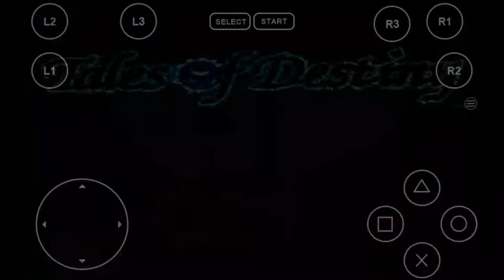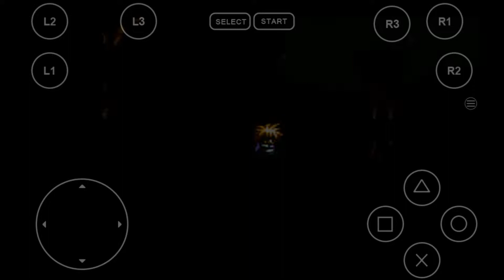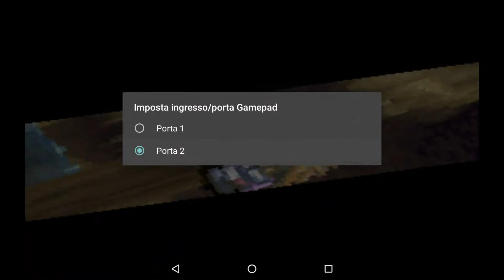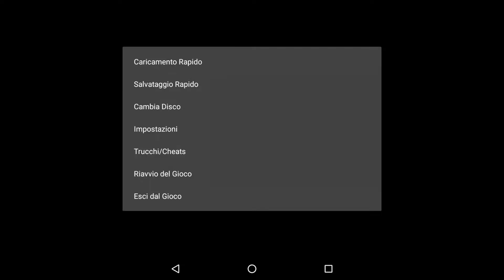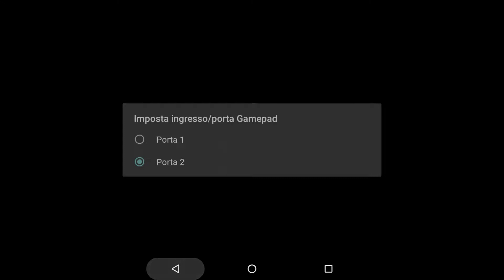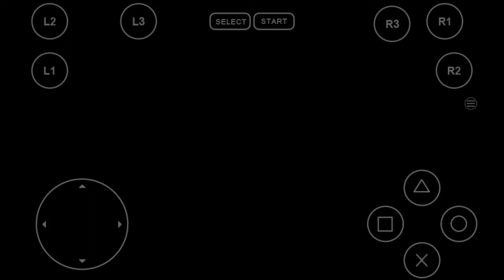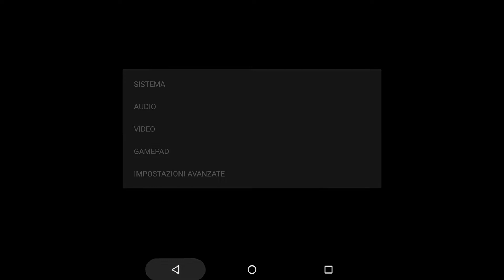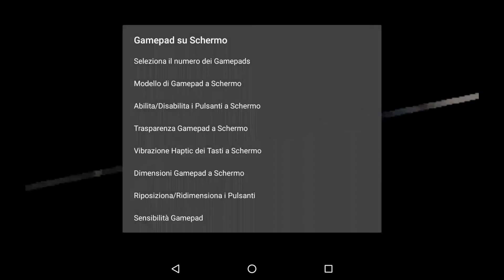TALESOFDESTINY-Have Leon still in your party in the Abandoned Factory towards the middle of the game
Leon's Hero Ending for PS2: " Those are another type of videos where there is two another methods to get Leon Magnus back to the Stahn's Party again in three specific save points! So now once you have seen my video, now look very carefully also how I will get back the copy of the Leon Magnus character in the advanced game in Stahn's party! This way you will have a copy of Leon for always and even in advanced game in your party! This operation of finally being able to get Leon back in Stahn's party at advanced play, you can practically do much, much easier with the emulator of the FPSE (PS1), and you can only have the ability to unlock him in a precise and exact three save points. You must have the copy in memory card 1 and 2 of the Lydon Castle, just before facing him, then you can have two other copies. They can be: one in the save when you have reunited all the four swordsmans, or one other save is from the underground cave of the Abandoned Farm. To be on the safe side if the trick of having Leon back again should fail, make a copy of these three backups both in memory card 1, and also in memory card 2! For be sure that the trick of the Leon's copy can work in the Lydon save point you MUST HAVE Leon OUT of the Stahn's party and then the other four swordsmans MUST BE in a right order of the Charaters Positions in the Stahn's party, and in the two save that I have mentioned before the characters positions MUST BE the SAME of the Characters Positions of the Lydon's Castle Save Point! Good vision!